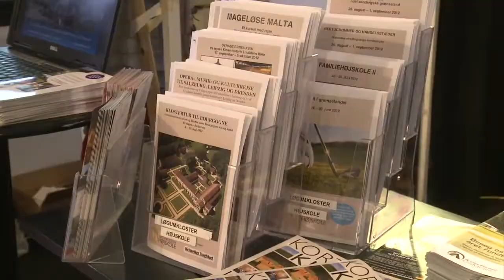Tv-klip: Rejsemagasinet - Ferie for Alle, Rømø